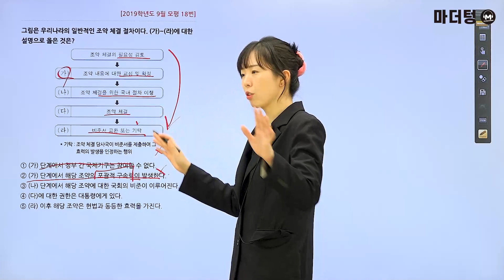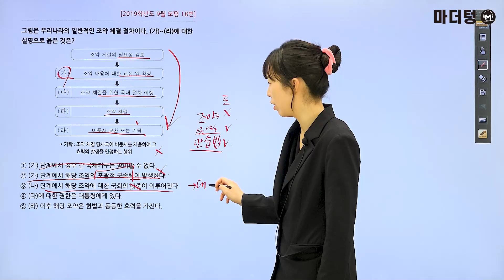마더텅 | 정치와 법 | 2019학년도 9월 모평 18번 (해설 : 유스티 선생님)